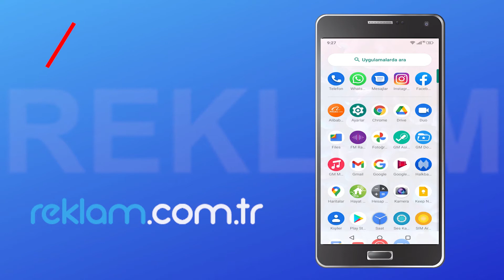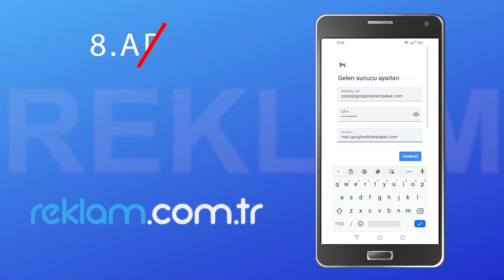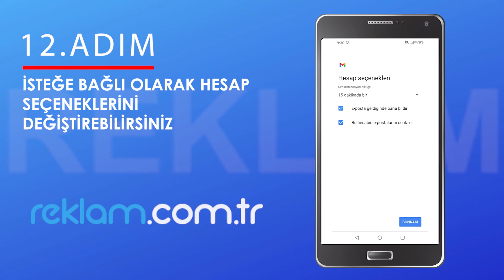ANDROİD POP3 E MAİL HESAPI OLUŞTURMA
Android Telefon POP3 Hesap Kurulumu Destek Videosu